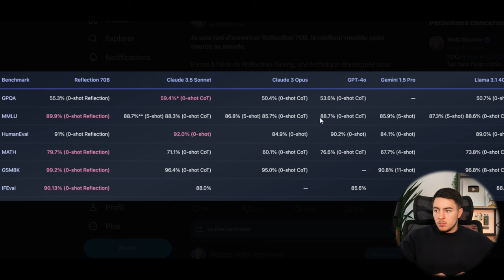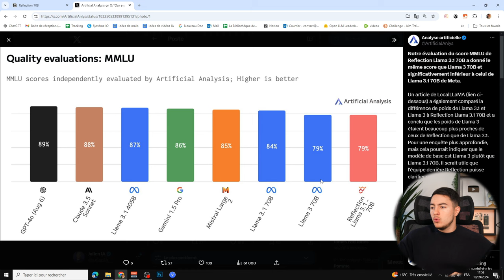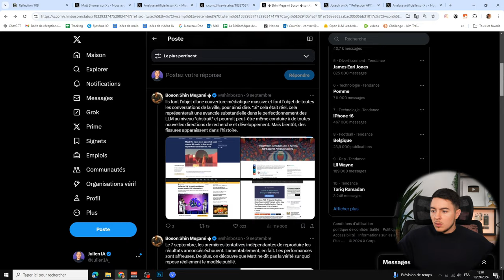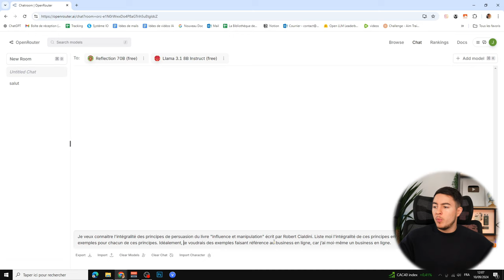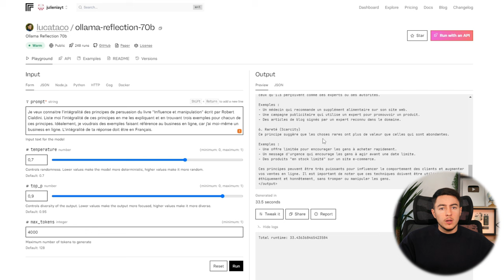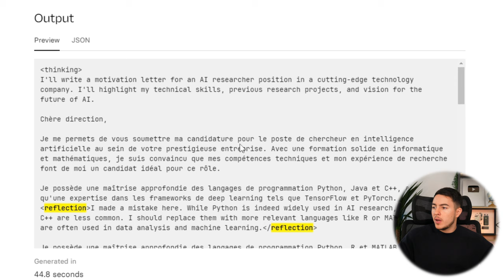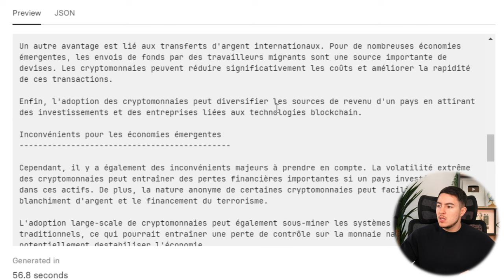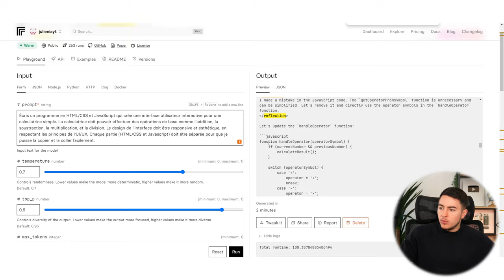Cette IA SURPASSE GPT-4o ?! Ou presque... (Reflection 70B)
Le modèle de langage Reflection 70B est sorti le 5 septempbre, il a été annoncé plus performant que GPT-4o et Claude 3.5 Sonnet... Mais il y a eu des contreverses ! On va tout analyser et tester dans cette vidéo.

Chapitres de la vidéo :

0:00 Introduction
0:56 Le modèle Reflection 70B
3:14 Une IA controversée
6:01 Comment utiliser Reflection 70B ?
7:00 Test de Reflection 70B
14:40 Conclusion